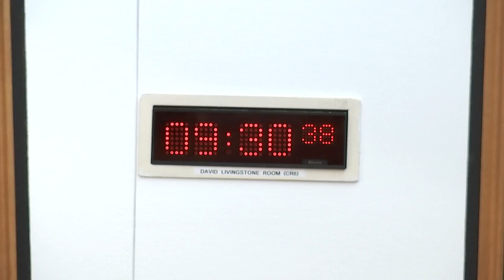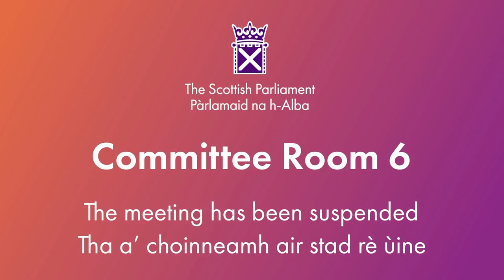Criminal Justice Committee - 12 June 2024